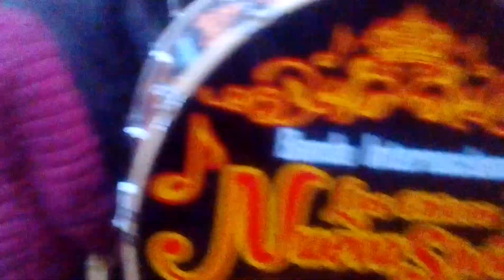Santiago de Marcatuna 2019, después del Luci Luci.